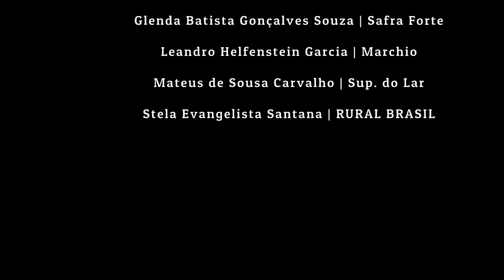Grupo 4 - Bom e Mau Atendimento